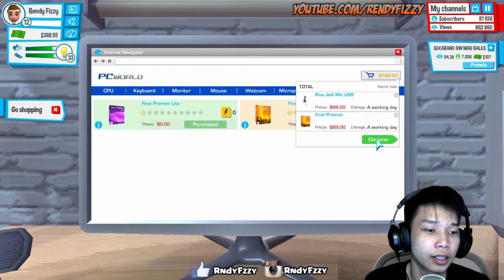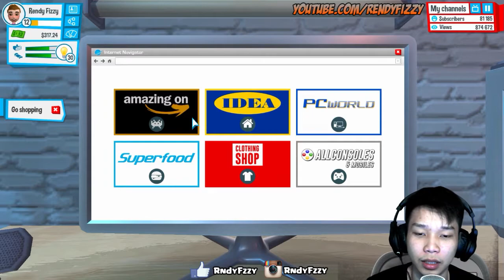SILVER PLAY BUTTON UNTUK 1 JUTA VIEWS | Youtubers Life Indonesia #6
Dan gw cuma berusaha berbagi dan buat kalian senang...